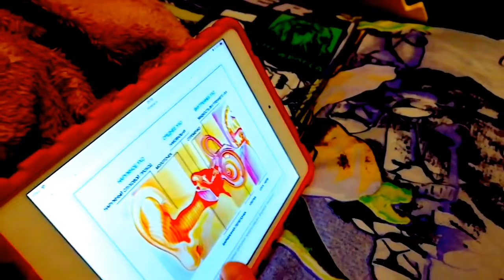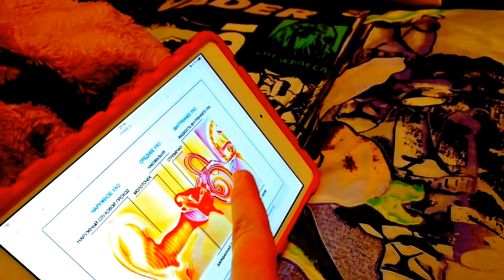КАК МЫ СЛЫШИМ для детей